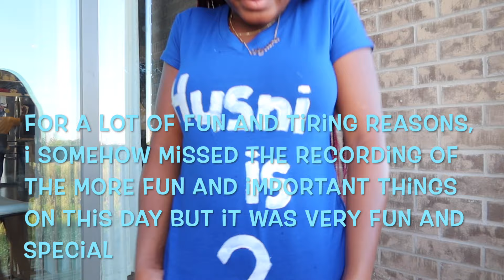LIFE LATELY!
In today's video, I'm showing you what a day in my life looks like and my YOLO lifestyle.

Thank you so much for your love and support for my channel, content and me. Looking forward to creating more content so I hope you all stick around, watch me grow and more.

PS: This is all just my point of view and mainly for entertainment. So let's have fun and be light hearted together. Kisses!!